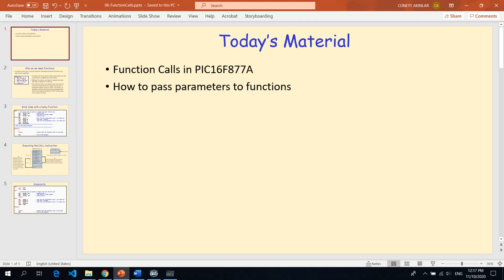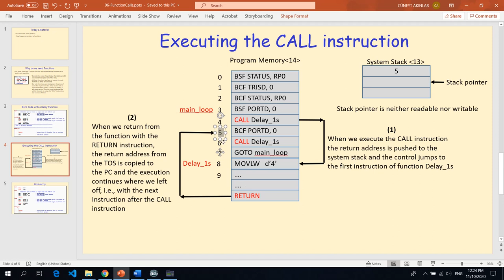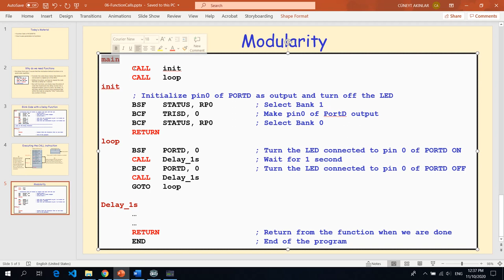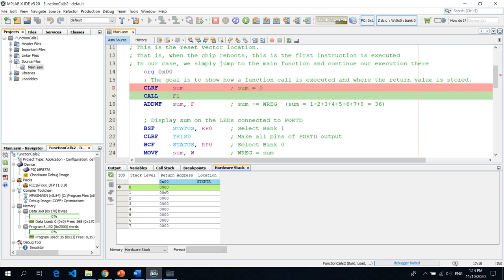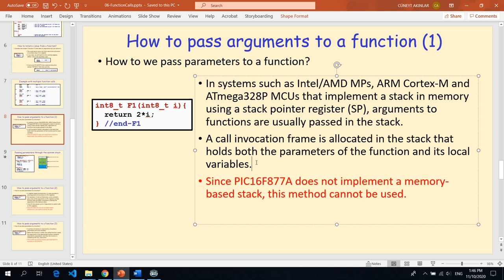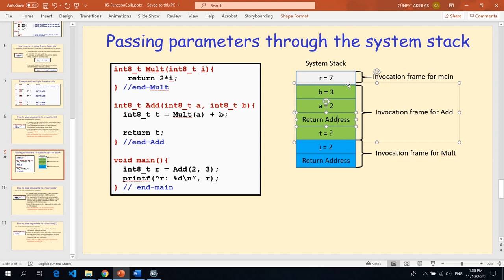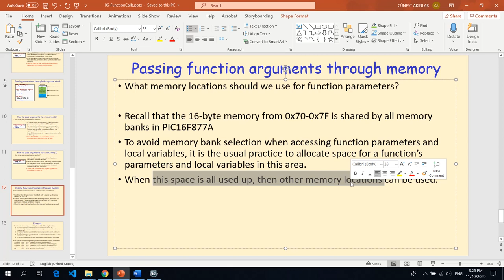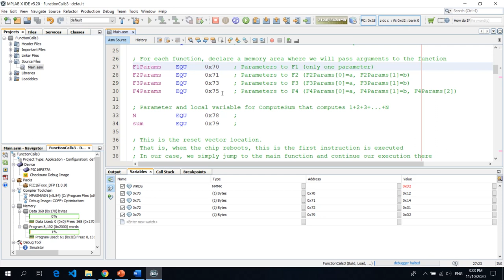Function Calls in PIC16F877A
How to declare, call and return values from functions
How to pass arguments to functions